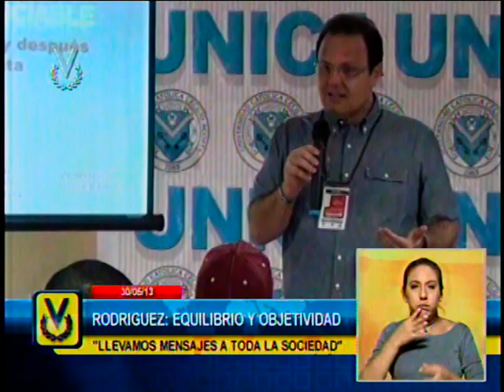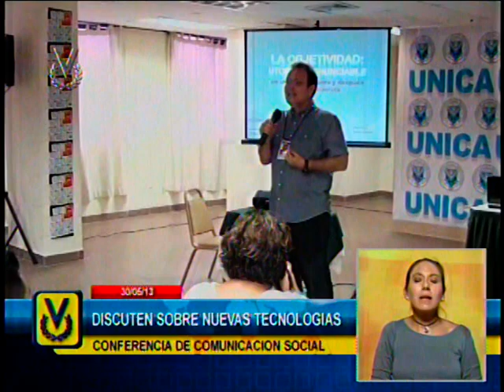En Margarita especialistas disertaron sobre el uso de nuevas tecnologías en el periodismo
Durante la 9na Conferencia Venezolana de Comunicación Social de la Universidad Católica Cecilio Acosta que se realiza en la Isla de Margarita, especialistas disertan sobre las nuevas tecnologías. Para Covecos, es fundamental el enfoque social que le dan al uso de las nuevas tecnologías, y de cómo ciertas tendencias y hábitos están migrando a la sociedad virtual.